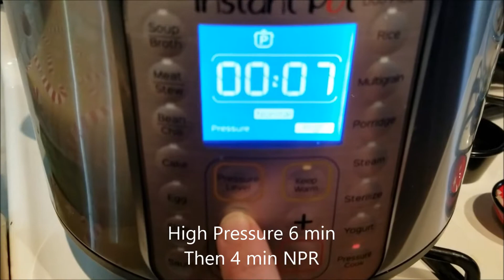How to make the best Instant Pot Potato Soup, Creamy and loaded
This creamy potato soup is incredibly delicious recipe for any soup or potato lover. Made in Instant Pot pressure cooker in about 40 minutes from start to finish, but tastes like you slaved at your oven for hours! It’s one of our favorite comfort food.
Full recipe with step by step ingredients and directions

FTC: This video is not sponsored in any way or form